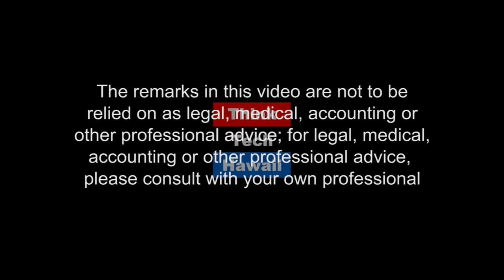Being Hypnotized by HART? Transportation Insights with Panos Prevedouros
In this episode of Moving Hawaii Forward, Tim Apicella welcomes Dr. Panos Prevedouros, Professor of Transportation and Chairman of the Civil Engineering Department of the University of Hawaii (UH Manoa), to cover a variety of topics ranging from the Honolulu rail boondoggle, Hoopili traffic impacts, smart city street intersections and rapid transit with Panos Prevedouros.